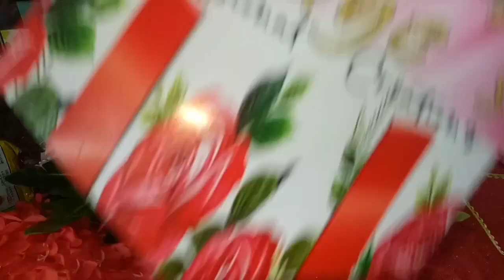kilig car trunk surprise Delivery for maam Annaflor of Quirino, Isabela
Do u imagine how boring the celebrations without sparks and surprises?? Ang pera kya m kitain kht ilang beses pa.. pero ang moments at happy memories wlang nabibili nyan..
Let's make unforgettable moments for ur loveones ❤️ ❤️ ❤️.. pm us!!
Say it with flowers, do it with KAYE!!!
Pls like this page, pashare and up this post para mapasaya dn ang iba🙂

Reserve your desired date & time for ur surprise dlivries now!!!
Perfect Surprise G i f t for all occasions, all ages & all genders. We respect LGBTQ, feel free to book ur surprise..
no worries, less risk,less hassle!! Kht nsa malayo kp..

We dlivr
🚘around
🚘around
🚘around
🚘around
🚘around

❤️We have
❤We also offers different kinds of bouquets
Such as:
Fresh flowers Bouquet
Fresh roses Bouquet
Money Bouquet
Bear Bouquet
chocolate Bouquet
MakeUp Bouquet
GroceryItems Bouquet
Food Bouquet
Bottle Bouquet
Requested Bouquet

️❤️We also have:
🍫 Imported Chocolates
🧸Life Size Bears & Stuffed Toys
💌Dedication Card
🎈Balloons
🎁G i f t Wrapping
🕺 Choreography
🎸Harana

❤️We set up the following:
🌹Simple.Surprise Dlivry
🌹Car Trunk Surprise Dlivry
🌹Room Surprise Set Up
🌹Prank Surprise Dlivry
🌹Harana Surprise Dlivry
🌹Venue Surprise Set Up
🌹Customize Surprise Set Up

🏠Main Office:
#221 Tumanut St. Centro East, New Market, Santiago City, Isabela, Philippines